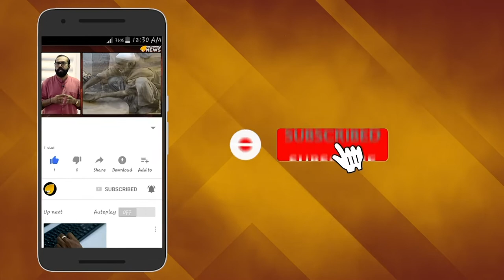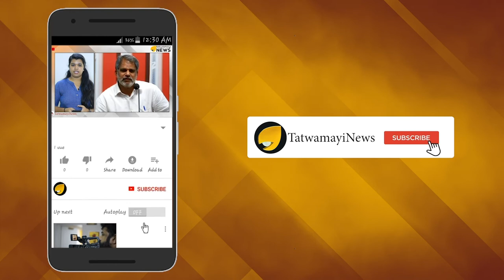മാവോവാദികള്‍ വന്നു..വാളയാര്‍ വിഷയം നാം മറന്നു...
വാളയാറിലെ കുഞ്ഞുങ്ങള്‍ക്ക് നീതി വേണം...
ഏവരും സൗകര്യപൂര്‍വ്വം മറന്ന ആ കുഞ്ഞുങ്ങള്‍ക്കൊപ്പം...